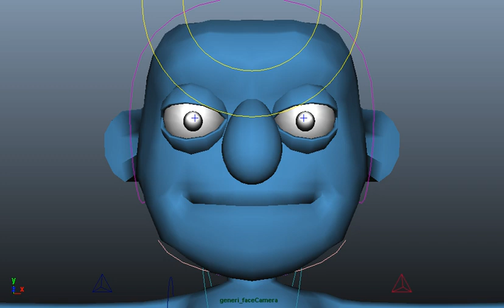lip sync tongue and blink